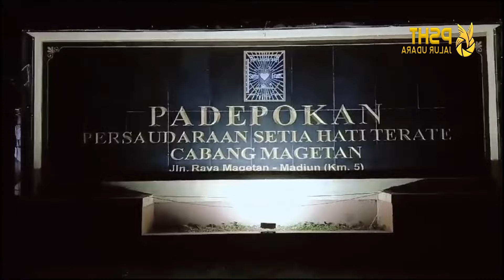Pengesahan Warga Baru 2024 PSHT Cabang Magetan | PSHT Not Ppsht Pm